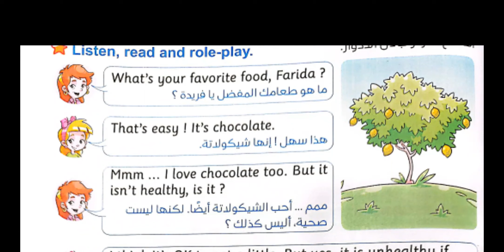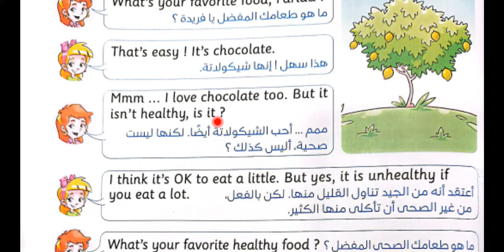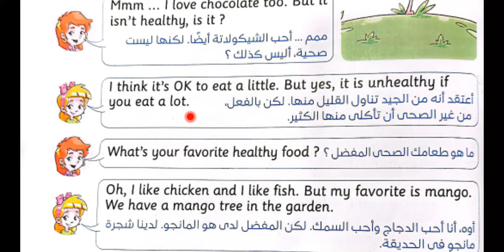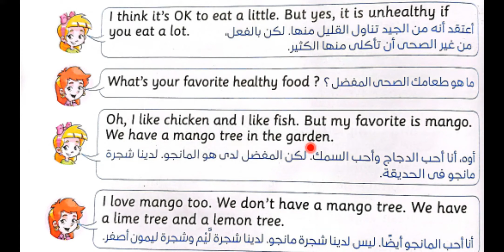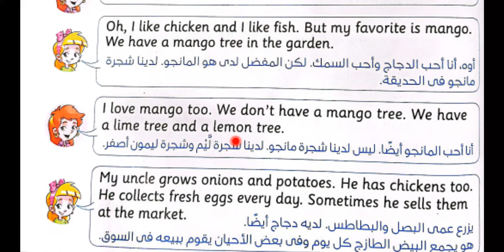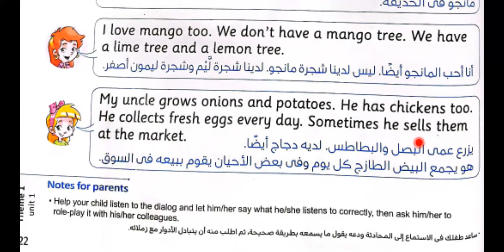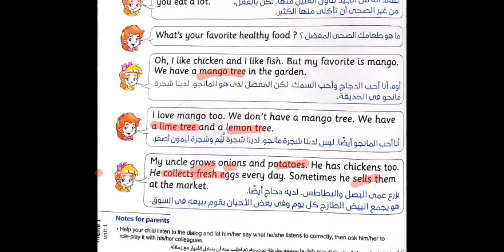grade5 قراءه unit1 lesson1